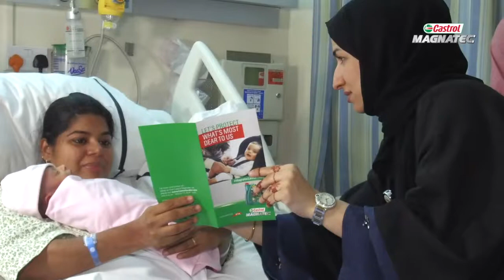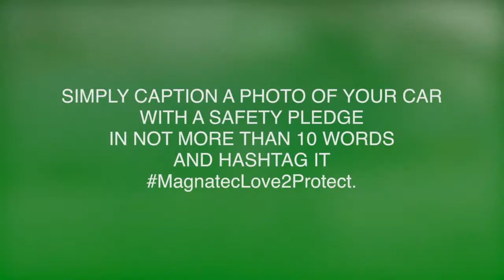Car seat Dubai hospital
Are you sure your new born is riding safe?
Simply watch this video to participate in a simple contest to win an infant car seat. Make sure that every ride is a safe one!

هل أنت متأكد أن طفلك يتمتع بالسلامة أثناء ركوب السيارة؟
شاهد الفيديو وشارك في مسابقة سهلة للفوز بمقعد سيارة للأطفال..تأكد أن يكون بأمان في كل مرة يركب السيارة